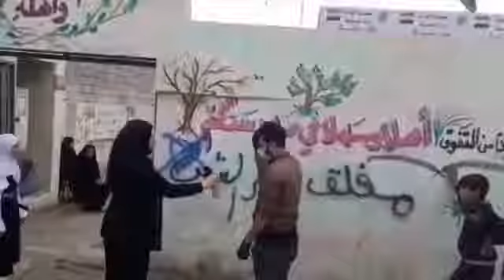معترضین عراقی مدرسه ای را در یکی از مناطق تعطیل کردند